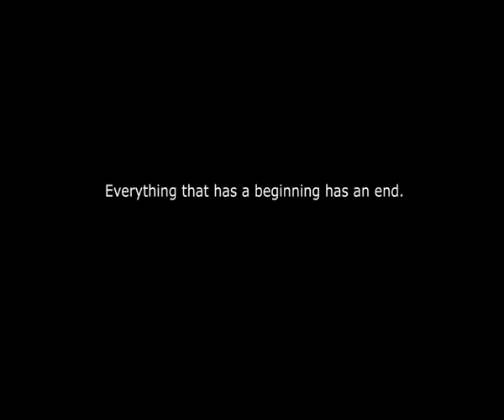My Animatrix - The Boy Has Grew Up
Mi animación de animatrix hecha en after effects. El dibujo algo cutre, ya que no soy la bomba dibujando, de todas formas queria darle un toque de ilustración al proyecto de este estilo. Espero que os guste.